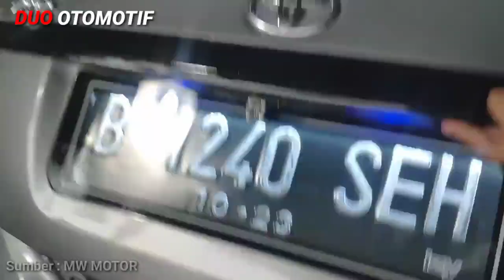VIOS LIMO GEN 3 2013 FULL UPGRADE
Di Publikasikan  Tanggal 24 Oktober 2020

Hallo  sahabat otomotif kali ini saya akan review dagangan kang otay mw dari mw motor,
Unit vios limo gen 3 full upgrade  untuk sultan kolaka. Dan bagi temen2 yg mninat unit seperti ini bisa hub kanh otay ya guys